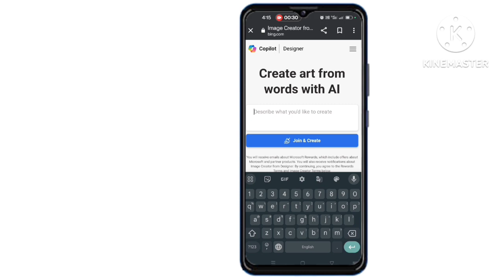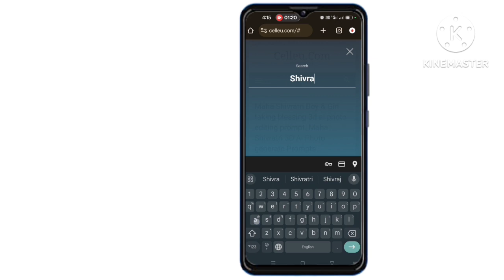Instagram Trending Bholenath Name on T Shirt Photo Editing in Bing Ai || Viral Mahadev Photo Editing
Instagram Trending Bholenath Name on T Shirt Photo Editing in Bing Ai || Viral Mahadev Photo Editing . how to make cartoon video.
how to make name wala video . photo editing name

so guys in this video I have explained you that how to create instagram trending bholenath t shirt name photo in microsoft bing ai step by step in hindi

▶Your Queries 👇🏻

name t shirt editing
t shirt name editing
shiv photo editing
instagram trending mahadev photo editing
name on t shirt photo editing
bing ai bholenath editing

Trending Bholenath🔱t Shirt Name Video Editing 100% Viral😳🔥? Mahakal T Shirt Name Photo Video Editing

Bholenath t shirt name editing
Bholenath t shirt name reels editing
Bholenath video kaise banaye
Bholenath reel kaise banaye
Bholenath video editing capcut
Bholenath video editing vn app
how to make Bholenath video
Bholenath video kaise banaen
Bholenath ka video kaise banaen
Bholenath ka video kaise banaye
Bholenath wala video kaise banaen
Bholenath cartoon video editing
t shirt name video editing
Bholenath wali video kaise banaen
Bholenath ka video kaise banate hain
Bholenath instagram reels editing
how to make Bholenath video in capcut
happy Bholenath trending video editing
instagram Bholenath video editing
instagram Bholenath video kaise banaye
Bholenath wala video kaise banaye
Bholenath status editing
how to make Bholenath video editing
Bholenath name video kaise banaye
instagram cartoon reels kaise banaye
Bholenath t shirt name video editing
Mahakal video editing capcut template
Mahakal photo video editing capcut template
3d Mahakal video editing
3d Mahakal name video editing
3d Mahakal t shirt name video editing
3d cartoon video kaise banaye
3d cartoon Mahakal photo editing
cartoon Mahakal video kaise banaye   instagram cartoon video kaise banaye   instagram reels cartoon video editing   instagram cartoon name video editing
Tik tok Instagram trending custom name on T shirt Mahakal image editing
Mahakal name video editing
Mahakal name video kaise banaye
Viral T shirt Mahakal name image reels editing
Mahakal name wali T shirt video kaise banaye Viral Mahakal name video editing
Mahakal name wali T shirt kaise banaye
T shirt Mahakal name reels video editing
how to make Mahakal t shirt image with own name bing image creator
how to make Mahakal t shirt video with own name